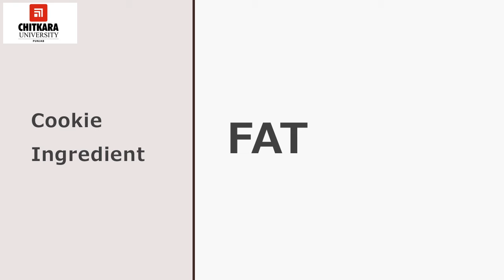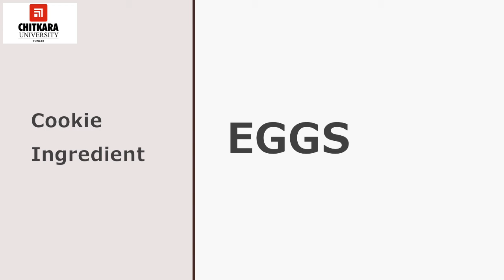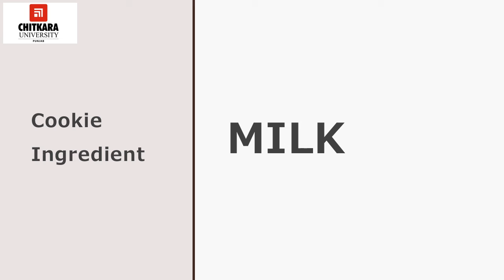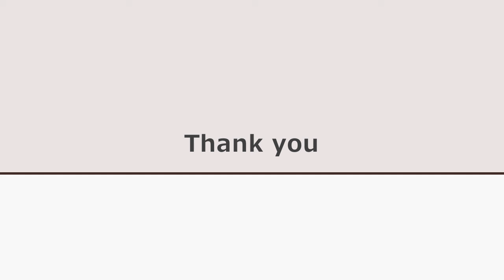Cookie Ingredients by Chef Didar Singh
Ingredients used in making different types of cookies and important points regarding different types of cookies.